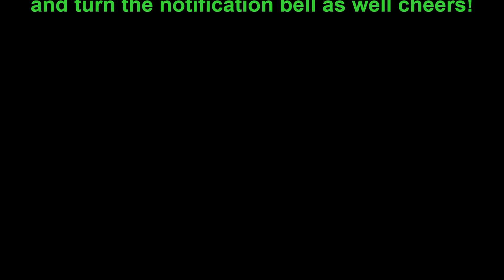FIFA 22 FUT FIFA with friends series! What a tense and incredible match on seasons mode online!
This is a new series guys and this one is the FIFA 22 FIFA with friends series and in this one I play with one of my great friends Ryan as we play online seasons and what a match it was so please watch and enjoy this epic match!